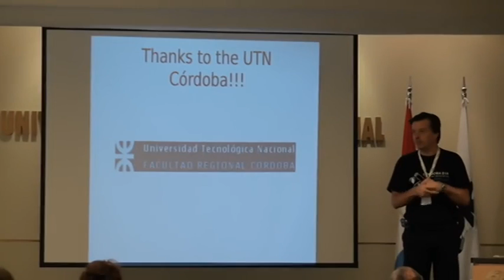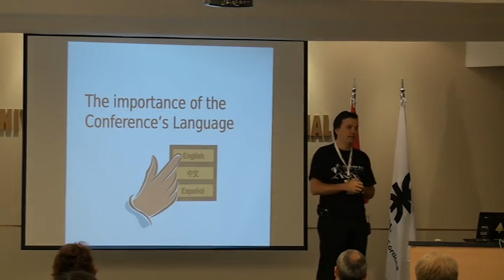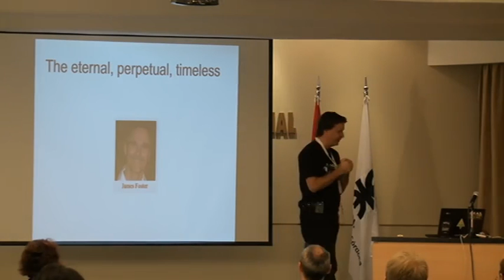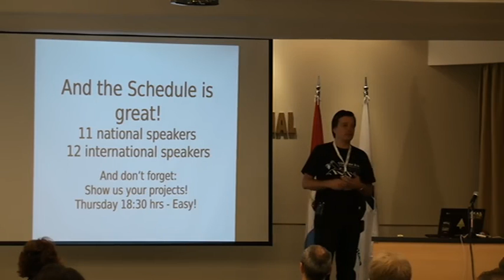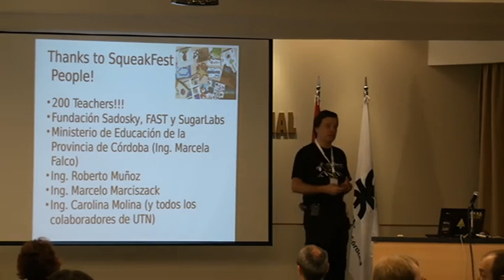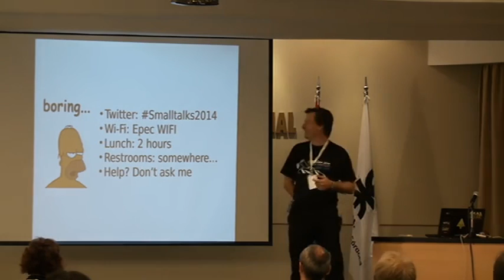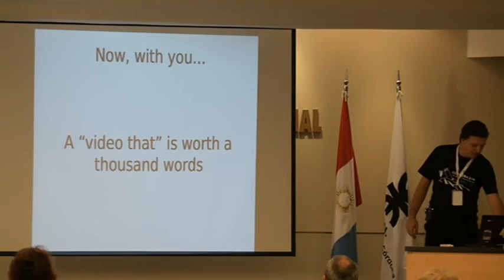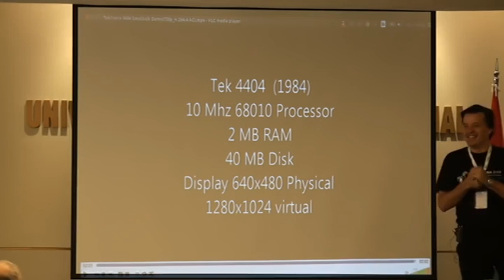01 - Hernan Wilkinson - Opening